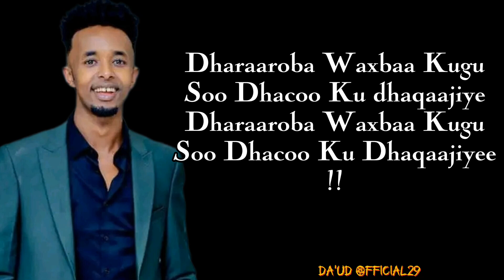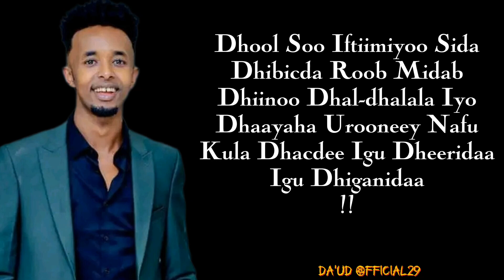abdikariin ali shaah | dhool soo iftiimiyo | official music lyrics 2024